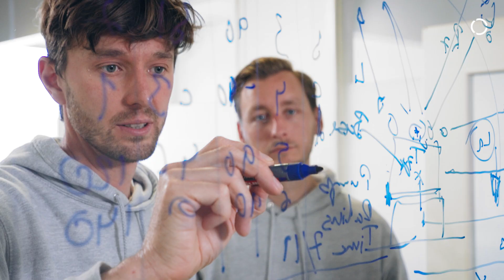Robotic 3D printing of concrete components: Aeditive revolutionizes concrete construction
Aeditive develop robotic 3D printing solutions for the production of concrete components. At the heart of their production plant are two large robots that cooperate to manufacture the component. The automation technology they build on is a robotic shotcrete process. During this process, they apply concrete layer by layer and thus manufacture complete components. This means that their customers no longer dependent on formwork, which is expensive and time-consuming to create. Instead, their customers can manufacture components directly on a steel pallet without these moulds.

The KR QUANTEC ultra is the most powerful, stiff and precise robot in the KR QUANTEC series